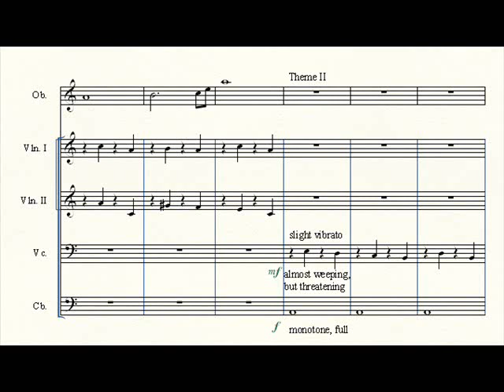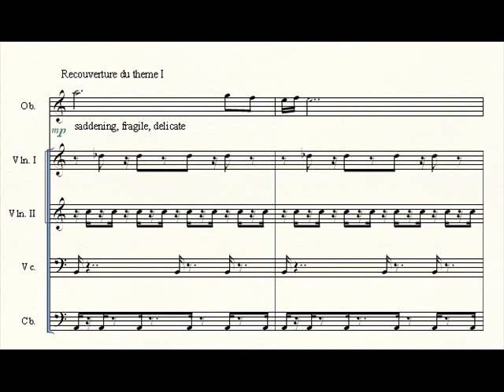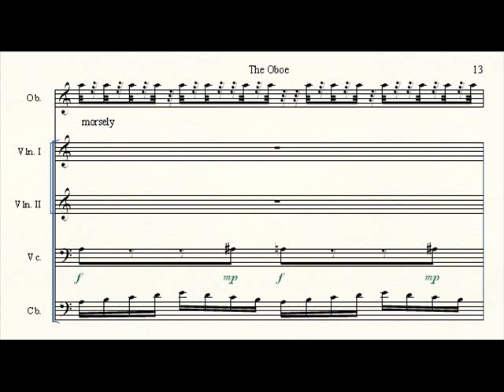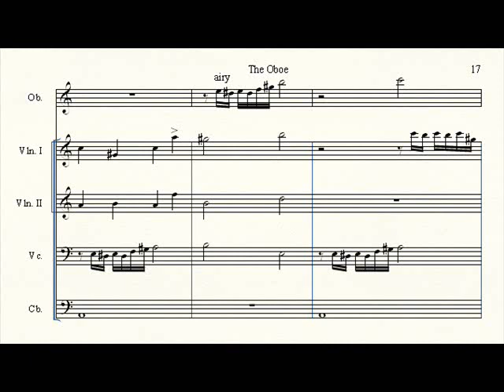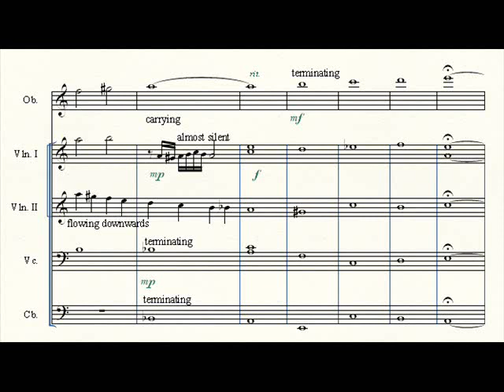The Oboe - Richard Baltrusch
Full title: The Oboe
pf: Finale
Tempo: Andante Precipitato
General description: Well, this little piece for string orchestra and solo oboe is probably the main work that I have been writing over the last few weeks (although there aer quite a few more things going on). A 'real' (and finished) orchestral work has been on my to-do list for a rather long time, so here you go. I feel that I advance as a composer lately and this might just be a turning point at this point in time. Some will surely not like this, as the whole of my pieces quickly shift into more abstract zones (although this is then of course ridiculously similar to easy-listening relative to some modern, atonal music). This piece starts out as a serene piece of music as from the Classical era, but this soon shifts to a more modern type of composition, with its somewhat dissonant middle section, windy runs and baroque groundings with classical roundings. The composition then soon reaches a climax during the final part of the Middle Section - which then suddenly cuts off, only terminated by a singular note played on the oboe, which then makes place for a quick run of notes leading to the finale. During the final measures of the finale, I quote some Paganini in the cello part (nothing spectacular, really :P) as found in his 24th caprice (I love this piece very much and play it on the guitar, not perfectly, but almost acceptably). This quoting is found during some sort of question-answer part, which then also rapidly shifts to an almost surprising end composed of very long chords, during which the composition slows down a little to finish on the dominant as played by the solo oboe.

Personal opinion: I do actually quite like this piece, it originated in 'troubled' times (I had to study a lot and found myself stressed out too much, hence this piece was created). It has a similar character to my very self and hence I can relate to it well. It is dedicated to T. Vella, whom I have come to know very well recently. This piece was created just a while after this wonderful friendship has started and I am very pleased to dedicate it to this wonderful person :3   But, sound-technically speaking, I am far from satisfied, my MIDI sound are just not good enough, but then I guess I wouldn't get a full string orchestra with an oboist to record this for me :P

Future improvements: Rearrange some of the oboe parts, include phrasing and moreover remove some of the high-sky notes, they are too difficult to play (basically almost impossible).

Composed by Richard (Ritchie 'Crimson Diamond') Baltrusch.